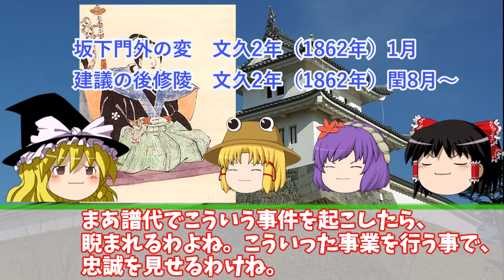【ゆっくり解説】天狗党の乱で、棚倉藩左遷の危機を救ったのは忠臣！？戸田忠恕の人生に迫れ！！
00:00:00　棚倉藩左遷を逃れた大名がいた！？
00:01:19　戸田忠恕には、有能な家臣が２人いた！！
00:08:36　天狗党が挙兵！！最大のピンチに、家臣達はどう動いた？
00:11:46　養子戸田忠友に家督が譲られるも、ピンチは続く！！
00:13:17　前当主と、家臣たちはどうやってお家を救った？
00:16:55　皆さんはしくじり大名だと思いますか？
　棚倉藩は大名の事実上の左遷地ですが、今回はそんなピンチに巻き込まれた大名を紹介しようと思います。
写真　pixabay
BGM
　効果音ラボ